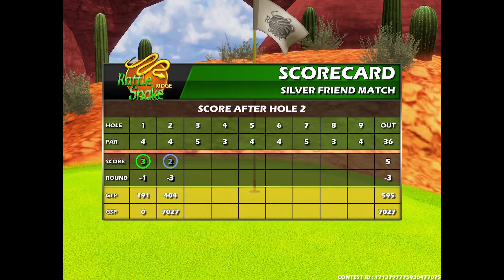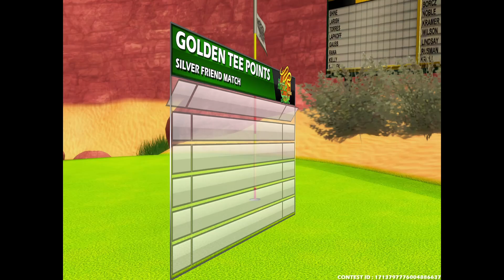A$$HOLE Week 28 | Tilt Nasty* vs. Muntzbeatz on Rattlesnake Ridge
Weekly match spotlight featuring Tilt Nasty* (Riley Hitchcock) and Muntzbeatz (Nelson Wade) with commentary from Cheesus (Brian Muxlow).